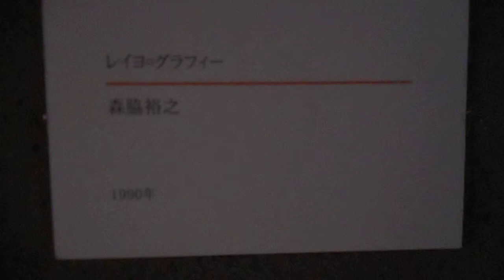DSCN5813川崎・岡本太郎美術館20180108レイヨ＝グラフィー 森脇裕之